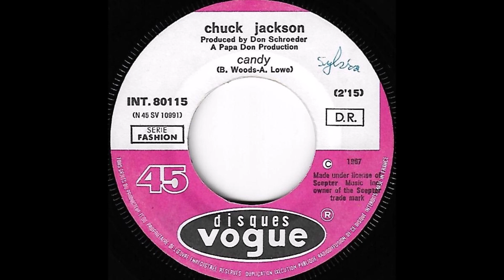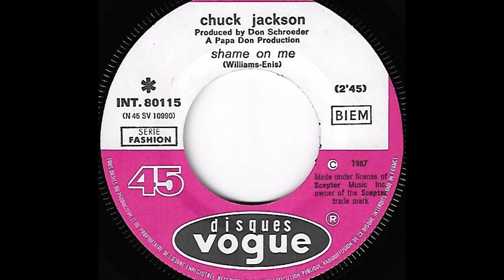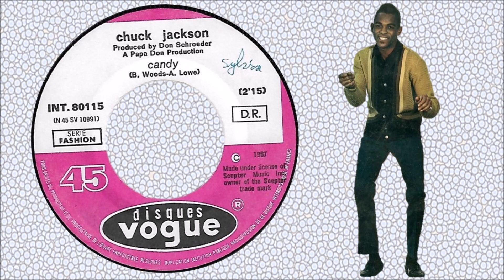Chuck Jackson ◄ CANDY ►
"Candy" by Chuck Jackson, born July 22, 1937 in Latta, South Carolina (but was raised in Pittsburgh, Pennsylvania). Jackson is a R&B singer, who was one of the first artists to record material by Burt Bacharach and Hal David successfully. He has performed with moderate success since 1961. His hits include "I Don't Want to Cry," "Any Day Now," "I Keep Forgettin'", and "All Over the World". Also in duet with Maxine Brown. Here with "Candy" backed by "Shame On Me" one of his single issued in 1967 on USA Wand Records, also issued in France in 1967 on disques vogue serie Fashion 80115.